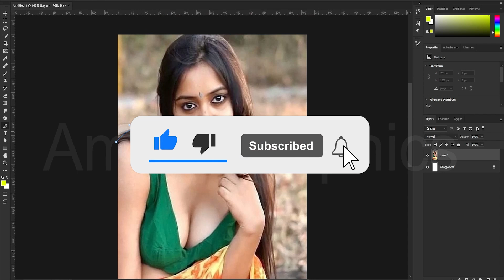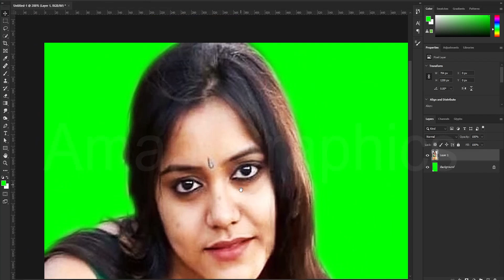Best Photoshop Tutorial | How To Joint Picture Editing | Photo Editing | Picsart Editing Aman Art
Aman Art